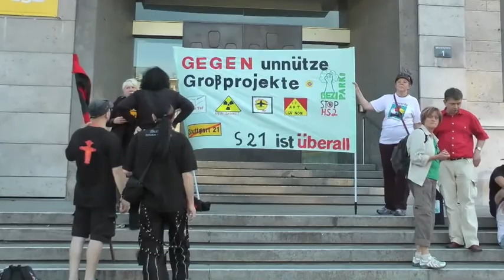2013 06 08 Demo 18:00 Uhr